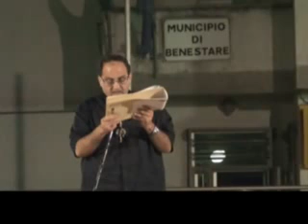Satana La humana istoria Franco Caminiti